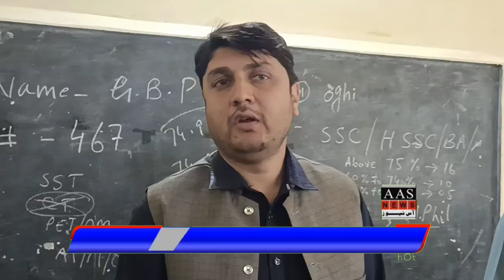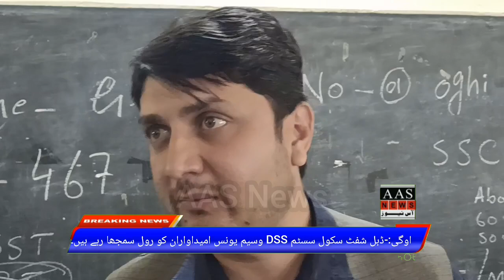اوگی:DSS کےامیدواران کے کاغذات کی سکروٹنی اور انٹرویو کے حوالے سے وسیم یونس کی گفتگو۔۔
اوگی:-DSS پرائمری سے مڈل سکولوں میں اپ گریڈ ہونے والے سکولوں کے اپلائی کرنے والے امیدواران کے کاغذات کی سکروٹنی اور انٹرویو کے حوالے سے وسیم یونس کی گفتگو۔۔